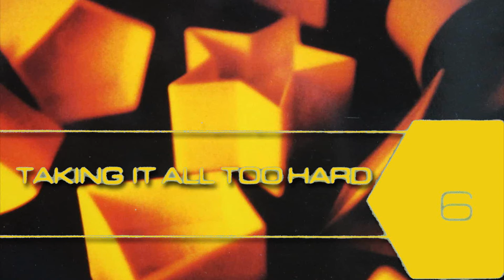Genesis : 07 Just a Job to Do by Genesis REMASTERED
Please be aware that YouTube significantly reduces the volume/gain on
some of my uploads, depending on the artist. Volume reduction
information can be found in the COMMENTS SECTION.

Using Vinyl LP as the source media, this is a remastering of Genesis by
Genesis, released in 1983.

A1 Mama 00:00:00.00
A2 That's All 00:06:40.00
A3 Home By The Sea 00:11:00.00
A4 Second Home By The Sea 00:15:54.00
B1 Illegal Alien 00:22:09.00
B2 Taking It All Too Hard 00:27:20.00
B3 Just A Job To Do 00:31:14.00
B4 Silver Rainbow 00:35:56.00
B5 It's Gonna Get Better 00:40:19.00

TONY BANKS : Keyboards and Backing Vocals
MIKE RUTHERFORD : Guitars, Bass and Backing Vocals
PHIL COLLINS : Drums, Percussion and Lead Vocals

Produced by GENESIS
With Hugh Padgham

Engineeed by HUGH PADGHAM
Technical Assistance : Geoff Callingham
All songs written by Genesis
Recorded and Mixed at The Farm, Surrey 1983

REMASTERED BY DR.TOMOCULUS
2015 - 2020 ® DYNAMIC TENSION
Using
Genesis – Genesis
Label: Charisma – GEN LP1, Virgin – GEN LP1
Format: Vinyl LP
Country: UK
Released: 1983

Rendered to 48,000 Hz, 24 Bit, Stereo, PCM WAV
Rendered for video WMV
Audio: 384 Kbps, 44,100 Hz, 24 Bit, Stereo, WMA Pro
Video: 25 fps, 1440x1080 Progressive, 7 Mbps
Pixel Aspect Ratio: 1.333

TURNTABLE: Pro-Ject Audio Systems
PHONO BOX: Pro-Ject mm/mc preamplifier
TRANSFER METHOD: behringer UCA222